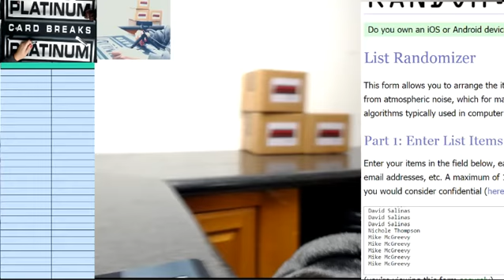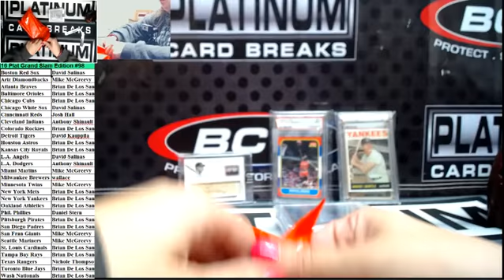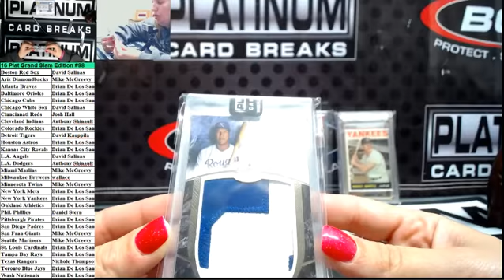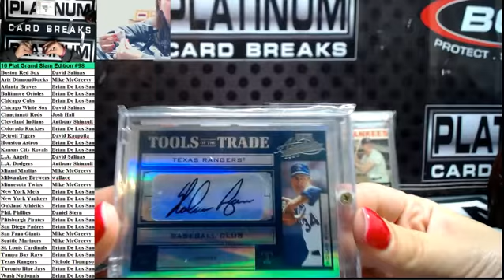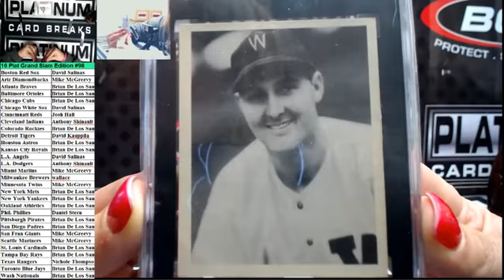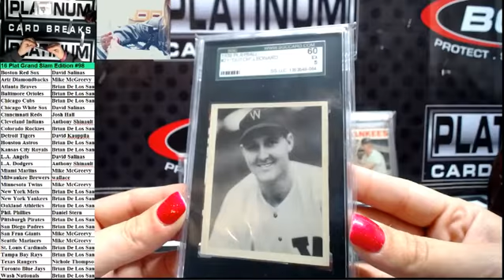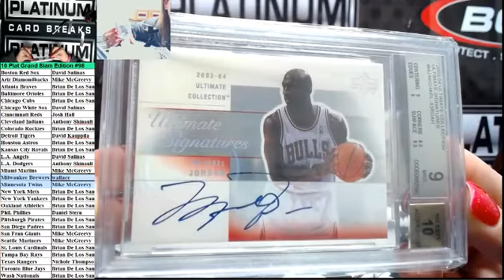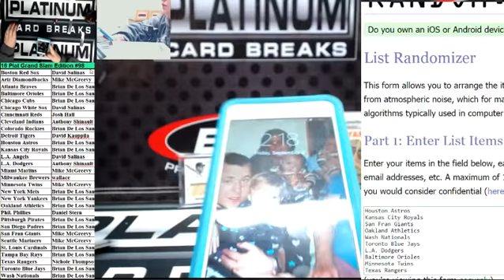16 Plat Grand Slam Edition #98 SICK JORDAN